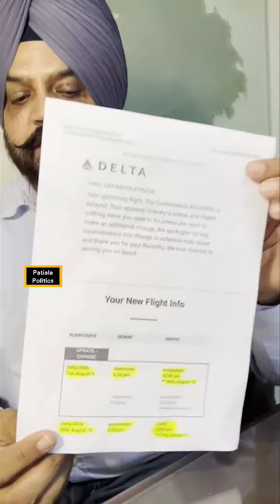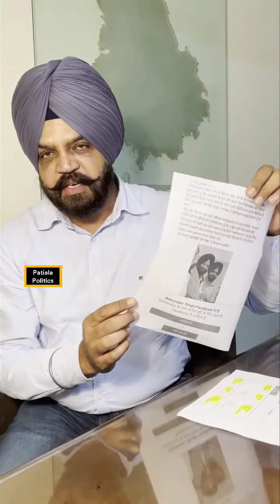All is not well inside Shiromani Akali Dal